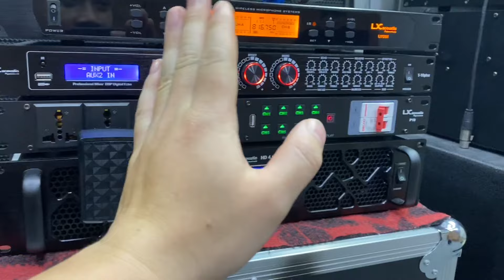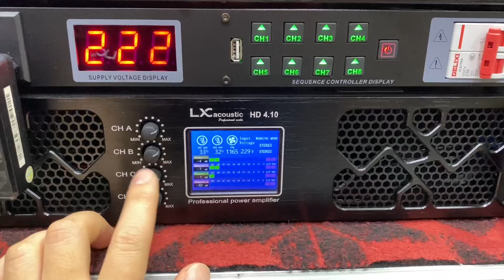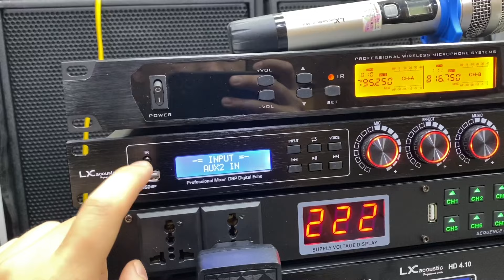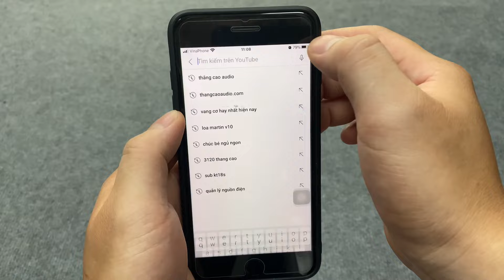Dàn Karaoke Xịn Sò này chỉ 31 triệu | đẩy 4 kênh và Sub hơi 40 | Hay và Rẻ Nhất Tầm Tiền, Đồng Bộ Lx